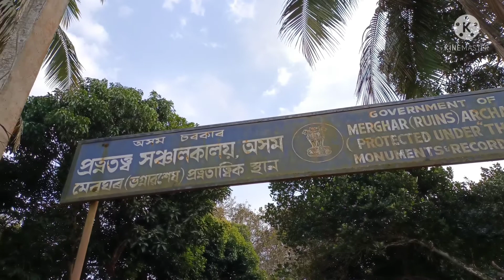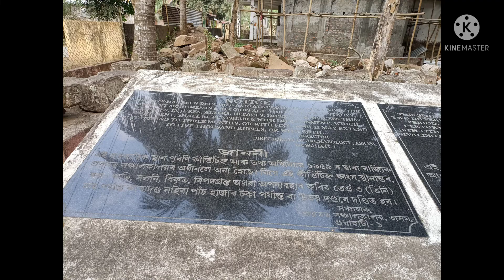Chandar Merghar part: 1 ( Behula Lakhindar ) Champak nagar chaygaon Assam year 2022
Chandar Merghar :this site has ruins of stone temple belonging to two different periods mediaeval and lt mediaeval period one of these temples belongs to 11th-12th century Ad and the other probably belongs to 16 to 17th century ad one of temple enshrines a sivaling aand the other enshrines a stone devi image